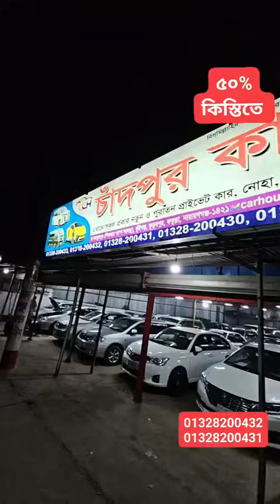৫০% কিস্তিতে গাড়ী😂২-৩-৪ লাখে কাগজ আপডেট গাড়ি | Used car price in Bangladesh | Second hand car price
Address:
৫০% কিস্তিতে গাড়ী😂২-৩-৪ লাখে কাগজ আপডেট গাড়ি 😃 চাঁদপুর কার হাউজ নারায়ণগঞ্জ মামুদপুর 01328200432🚗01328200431